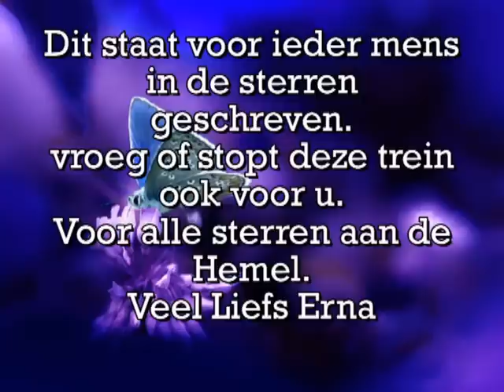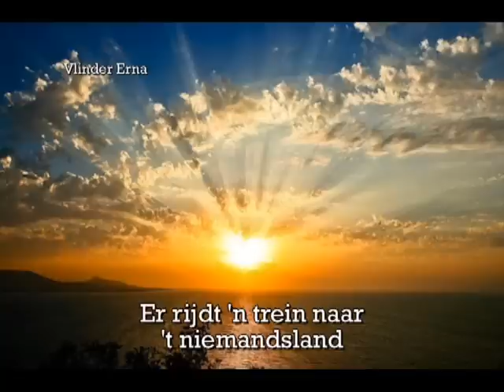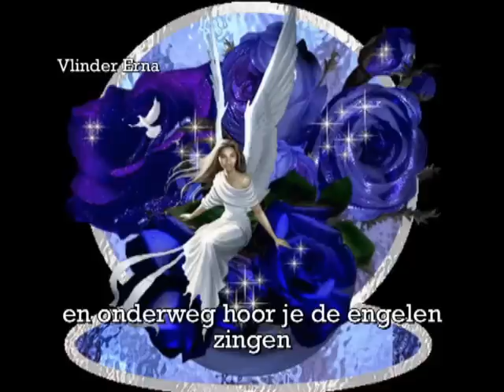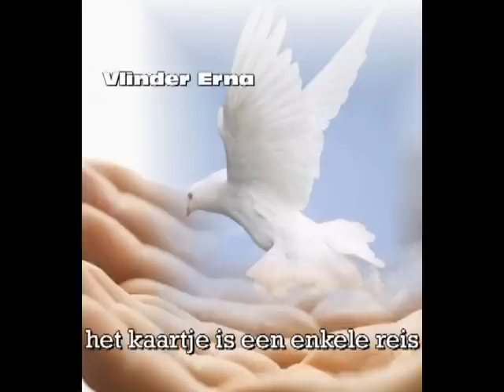De laatste reis van je aardse leven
De laatste trein reis waar we allemaal een keer voor komen te staan.
Naar de sterren die ons al voor zijn gegaan.

Liefs Erna .. Een groet voor onze sterren .

( Frans Bauer )